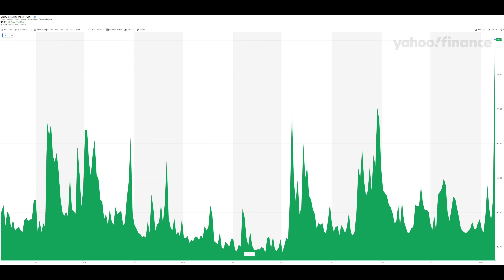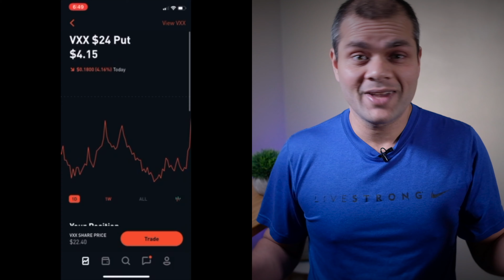Short VIX? Yes, I did and so should you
VIX has shot up 135% in a week. I think this is an amazing trading opportunity. In this video, I will share my actual trade.

My portfolio on M1Finance (may change over time as I make adjustments)

On Think Finance, you will find investment ideas, retirement tips, money saving tips, real estate strategies, and ways to generate passive incomes and  wealth.

Hi everyone, my name is Raj and my goal is to share ideas, learn from others and in the process help each other.